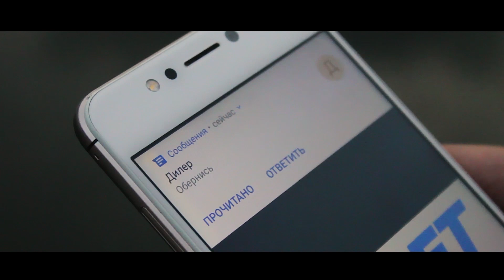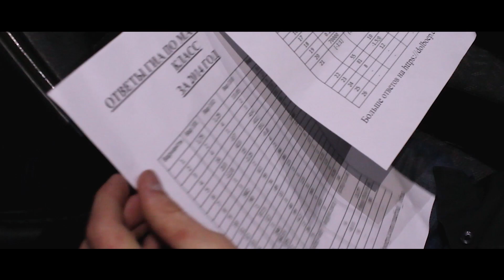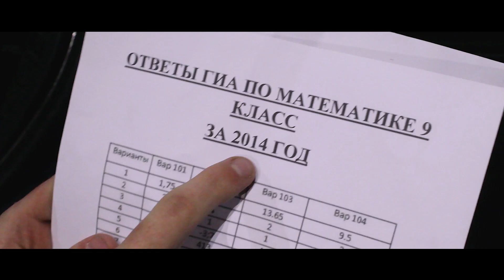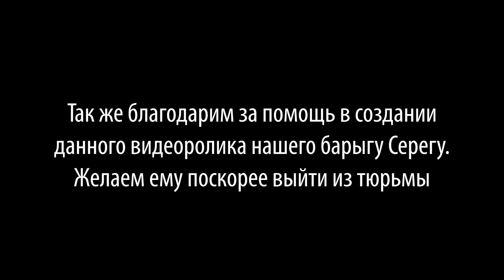Курьер (2019) l Фильм HD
Описание:
Нехватка денег толкает молодого парня на работу курьером.
В один из таких рабочих дней перед ним стоит задача забрать товар у дилера и отнести одному серьезному человеку. Однако им оказывается крупный преступник, называющий себя Гангстером. Удастся ли курьеру  выйти сухим из воды в этой непростой ситуации?